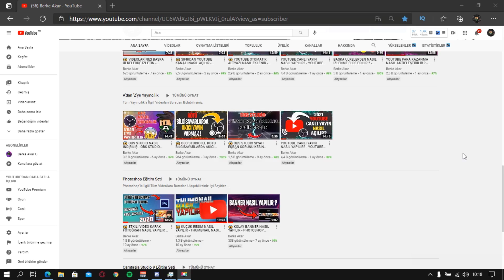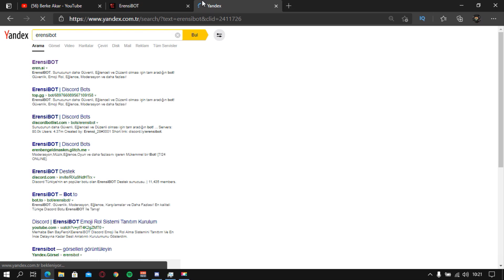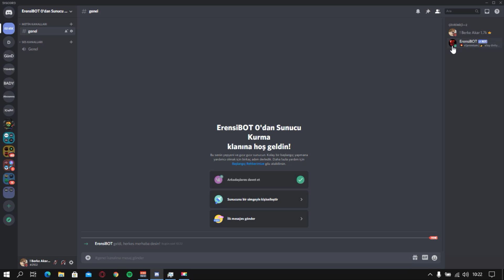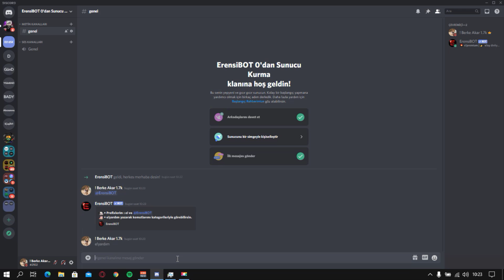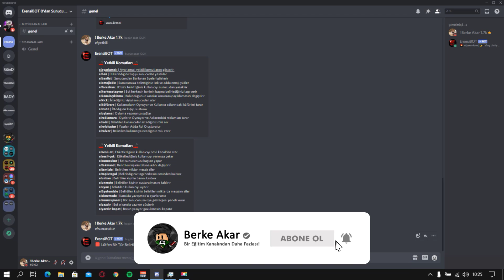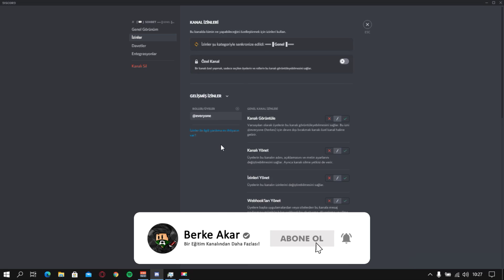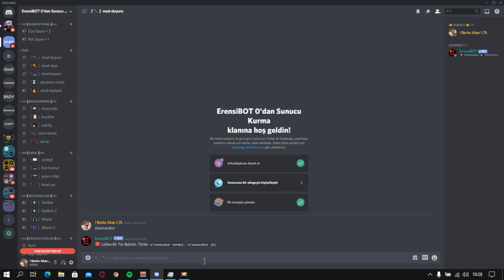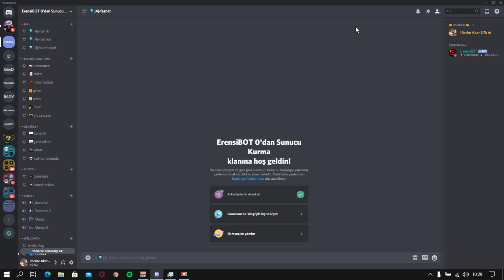DİSCORD HAZIR SUNUCU NASIL KURULUR? - ErensiBOT HAZIR SUNUCU KURMA - HAZIR SUNUCU NASIL KURULUR 2021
💚 Bu videomda ErensiBOT ile iki dakikada nasıl hazır sunucu kurabilirsiniz detaylı bir şekilde bunu anlattım. 💚